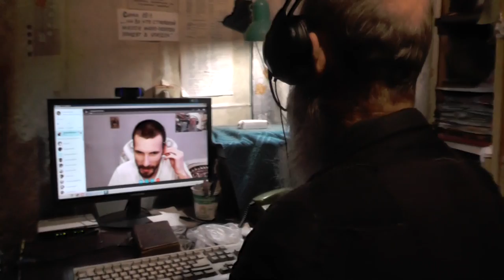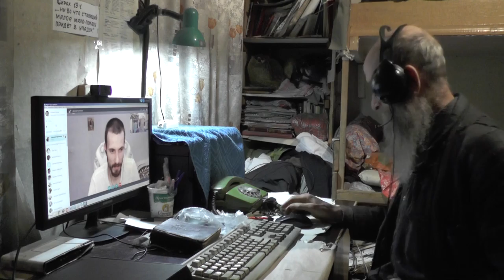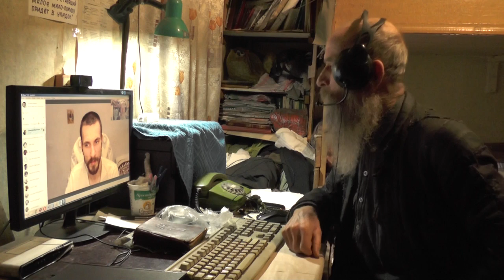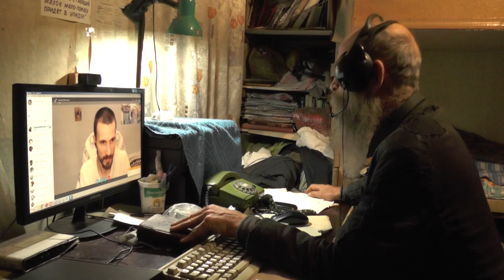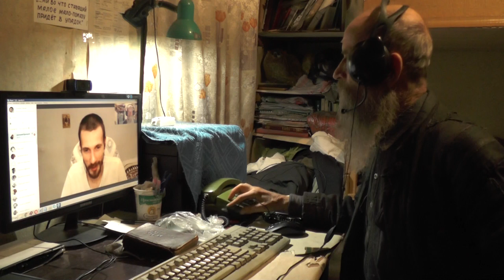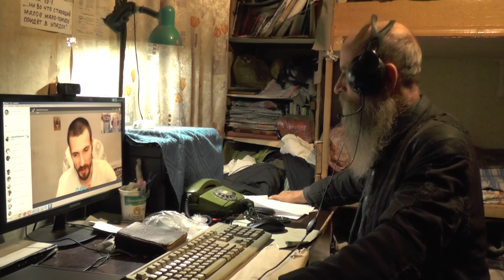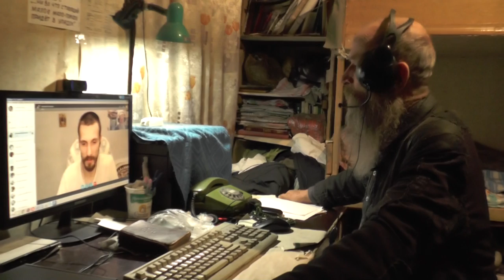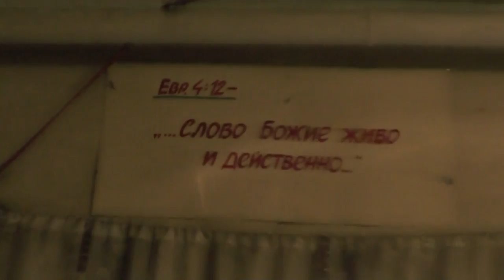Стоит ли строить новые храмы, где нет ещё настоящих общин? 04. 12. 2016